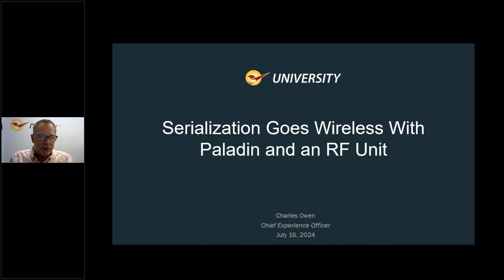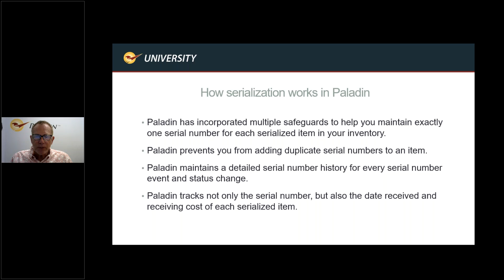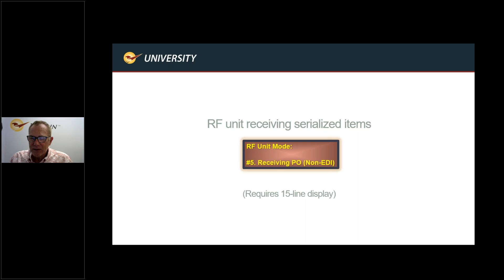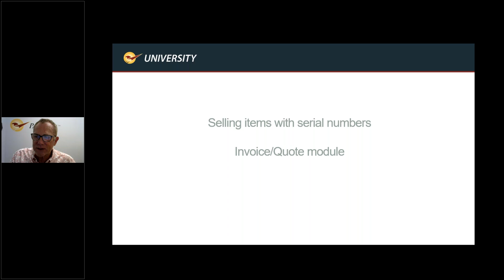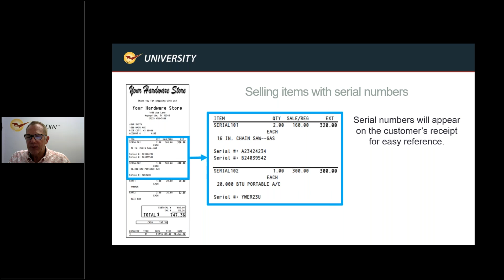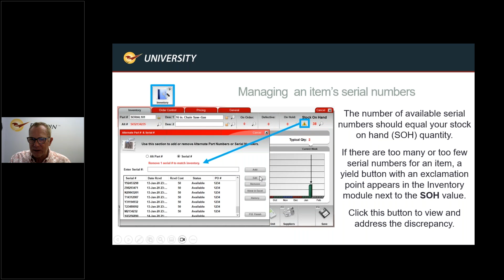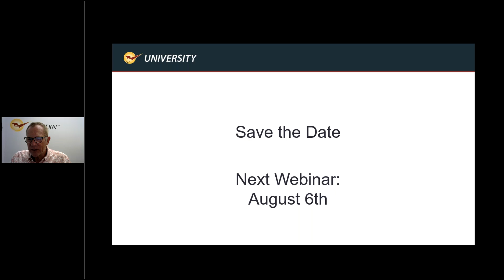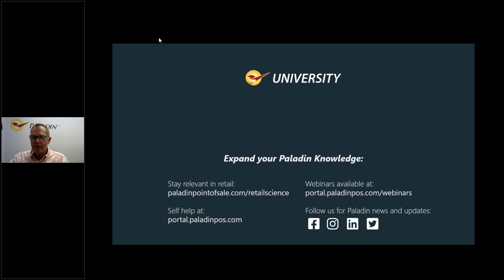Serialization Goes Wireless with Paladin and an RF unit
Serial numbers are unique identifiers for individual items used to track the sales or use of items such as power tools, guns, appliances, home electronics, or light equipment. For years, Paladin’s proprietary Market Driven Inventory Management has allowed businesses to create these records to track the service or repair history of rental items, sales transactions and ownership records, and warranty information.

Paladin now allows you to apply and track serial numbers from your store aisles with an RF unit.

Chief Experience Officer Charles Owen reviews Paladin serialization and shows how it now works through an RF unit.